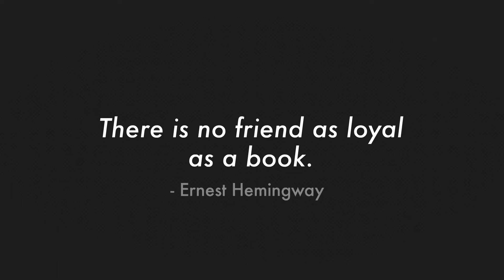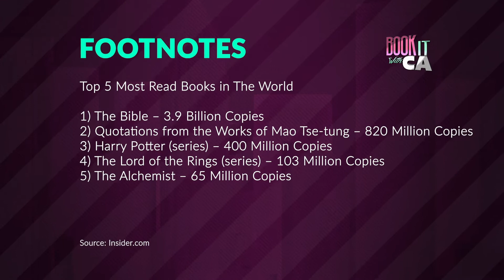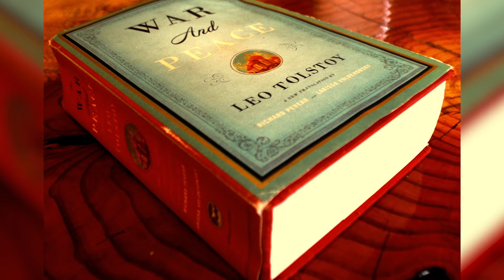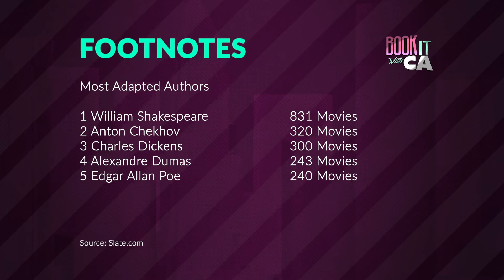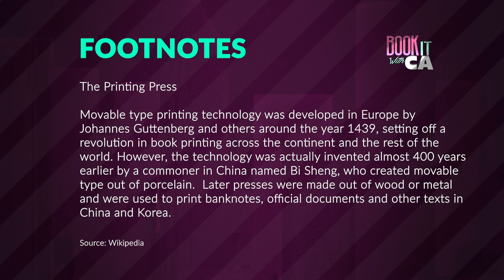Romantics and Revolutionaries in Historical Fiction | Book It with CA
On the season premiere of Book It with CA, Carol Anne speaks with two writers of historical fiction: Patricia Morrisroe, author of The Woman in the Moonlight, and Jess Walter, author of The Cold Millions. The trio discuss obsessing over Beethoven, hobos and trade unionists at the turn of the century, and some of the intriguing historical figures that they discovered in their research. Patricia and Jess also describe the experience of moving from journalism to fiction writing and how they learned to let their creativity take over.

Guests:
Patricia Morrisroe - Author and Journalist
Jess Walter - Author and Journalist

Recording Date
02/16/2021
First Air Date
09/22/2021

Book It with CA is a bi-monthly series featuring interviews with today’s hottest authors and their latest books.  Each episode, host Carol Anne Riddell will talk to them about their work, their lives and everything in between.  Covering a wide range of genres and topics, Book It With CA is your fun new book club where the writers themselves show up.

BIWCA02001